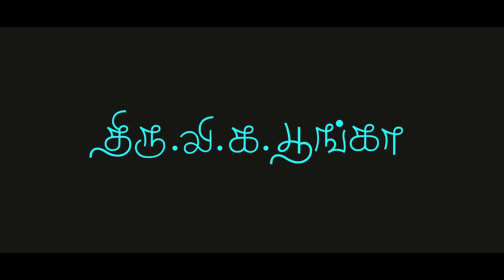Thiru Vi Ka Poonga Trailer | Senthil Sel Am | TTF Vasan movie director | Tick Movies Tamil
Thiru Vi Ka Poonga Offical Trailer